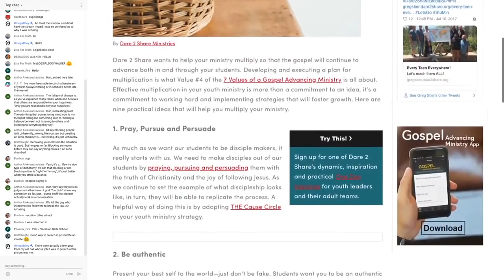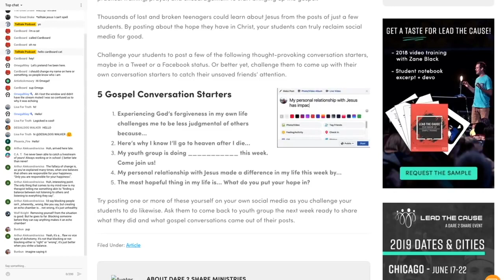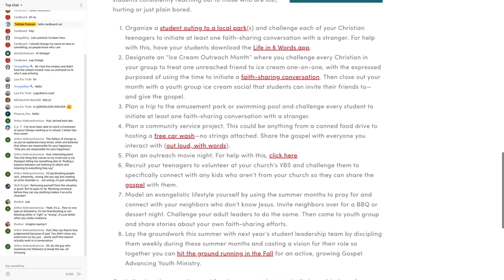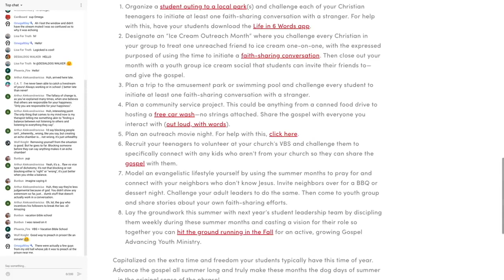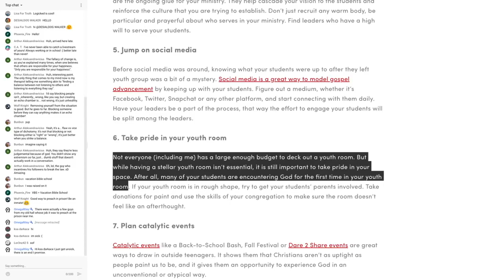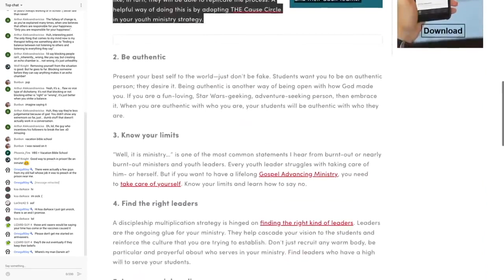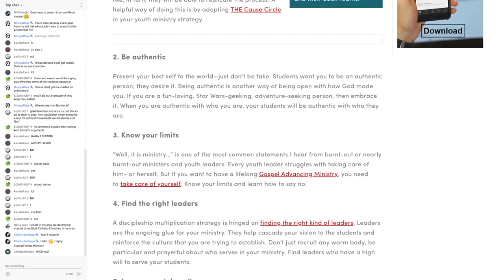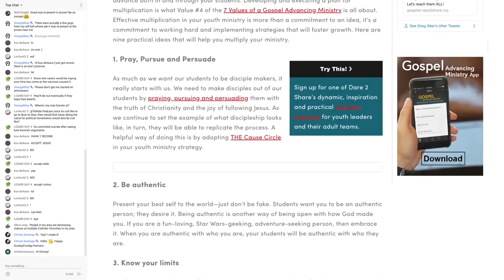Steve Shives, Dare2Share, and More | Full Podcast 47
Was Steve Shives wrong to block people on social media? Is it important to hear criticisms? What is Dare2Share? Is it extremist? I talk about that in this podcast.